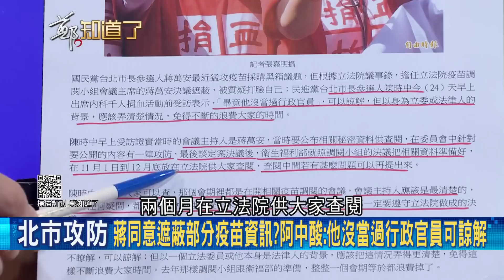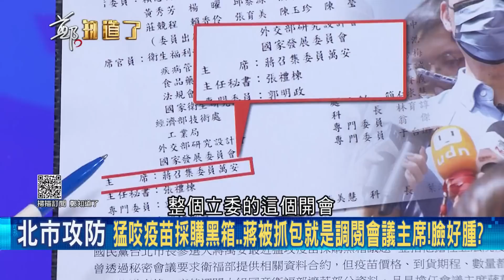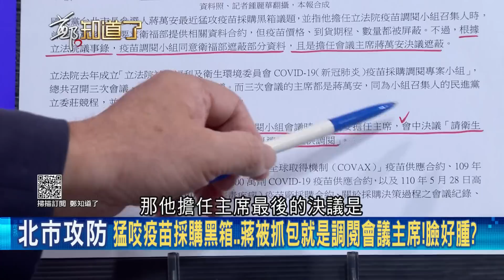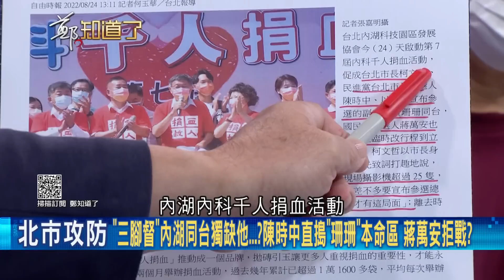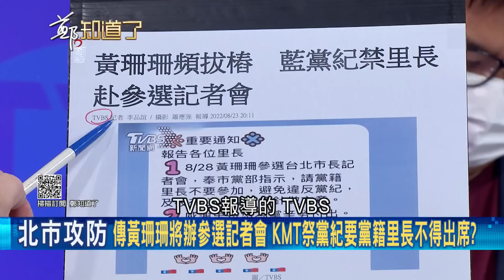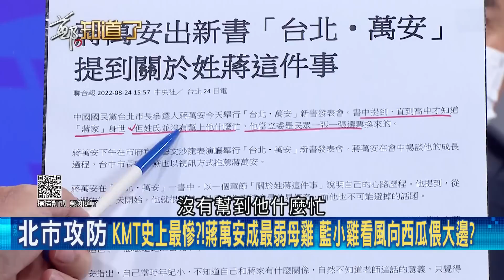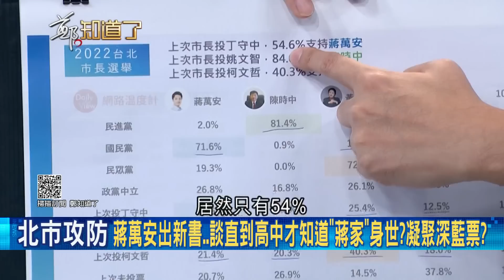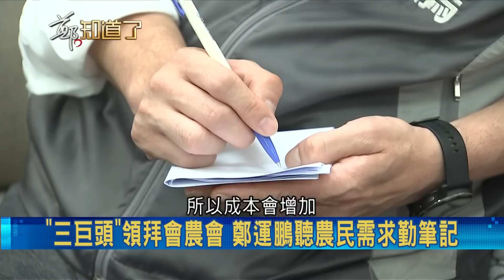國民黨訪中露出馬腳了? 朱立倫才說不跟中國高層見面 7小時後馬上打臉自己 說好要見台商卻出現隱藏版行程 夏立言會面張志軍│鄭弘儀主持│【鄭知道了 PART2】20220824│三立iNEWS